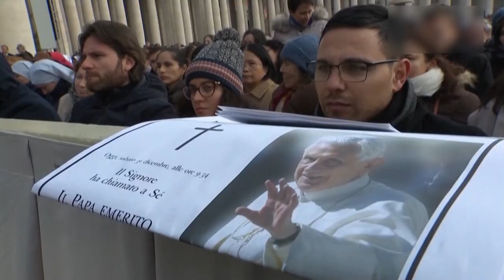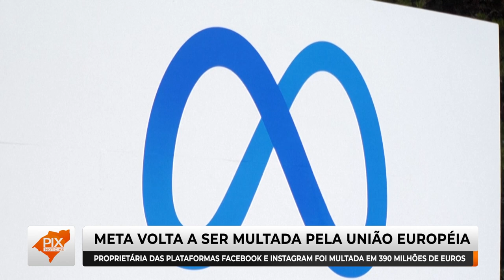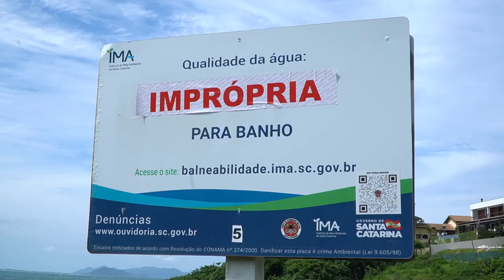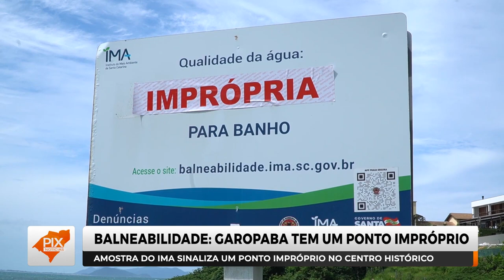PIX NOTICIAS - edição 07/01/2023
Nesta edição:

🎩 Novo governador de SC toma posse e faz discurso;

🚌 Novela do transporte público: ministra dá parecer desfavorável a bloqueio de valores para pagamento de dívida;

🌏 Acompanhe como foram as despedidas de Pelé, o Rei do Futebol e também do Papa emérito Bento XVI;

🌊 Balneabilidade: Garopaba começa o ano de 2023 com ponto impróprio na Praia Central;

🚔 Polícia Rodoviária intensifica fiscalização na SC-434;

🏄🏽‍♀️ A volta do Pix nas Praias, com Nativinho

🇧🇷 e o comentário político com Thiago Pereira